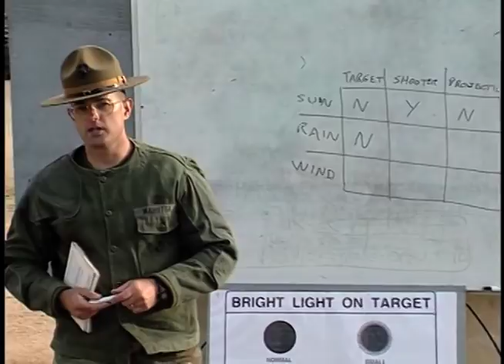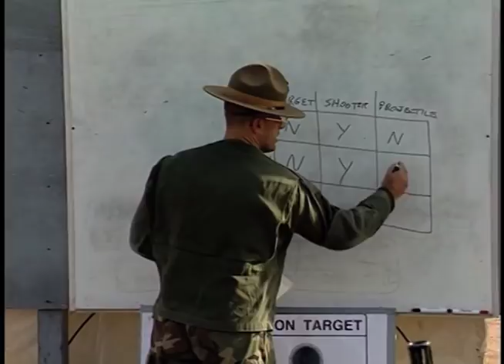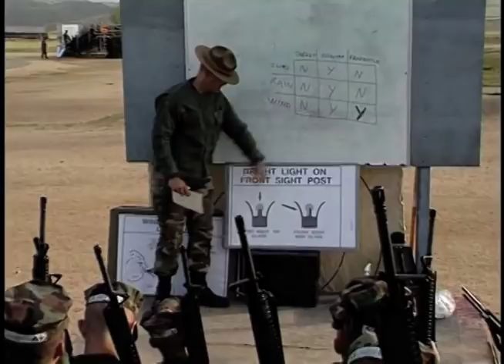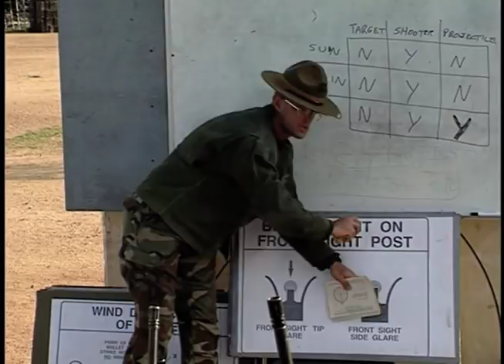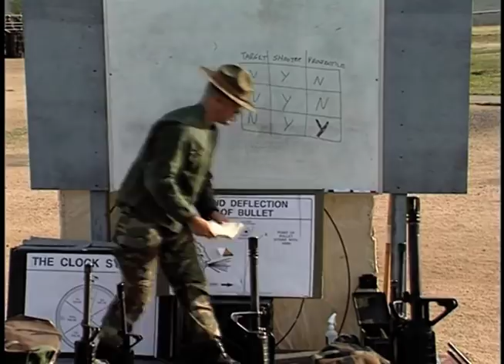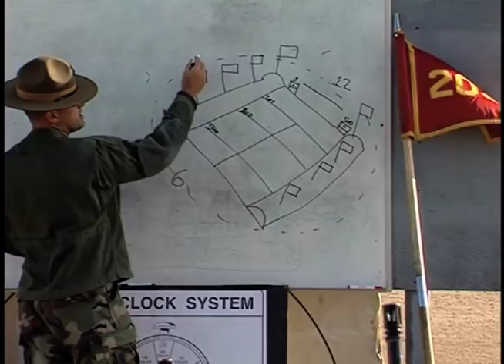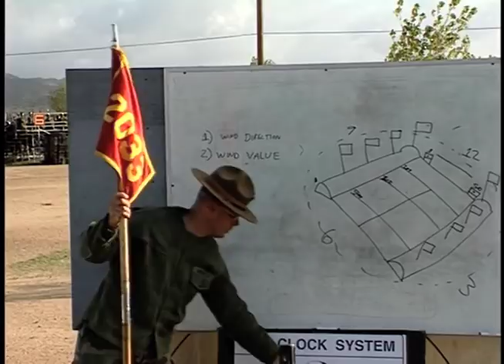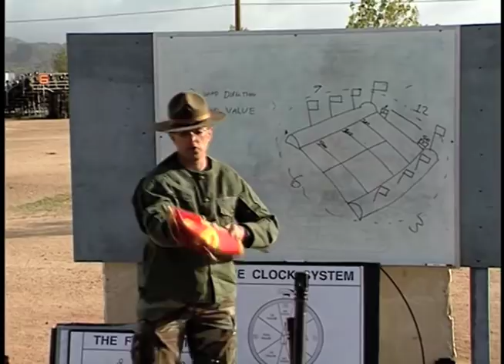"Effects of Weather: Rain & Wind - 1 (USMC Marksmanship Training)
U.S. Marine Corps Instructors demonstrate how rain and wind's effect on the trajectory of a bullet's path; how to determine the "wind's value" and accurately calculate the compensation needed to make an effective shot.